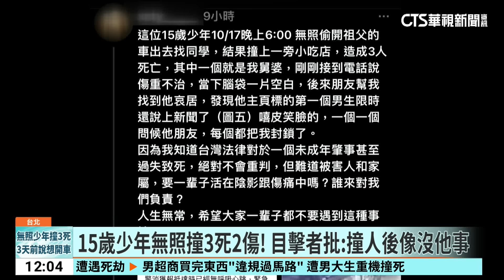用餐被撞死！ 家屬接噩耗怒轟 目擊者批：少年像沒事｜華視新聞 20241018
持續來關心台北市內湖這起嚴重的死亡事故！無照駕駛的少年，撞車奪走三命，無辜的兩名客人、一名路過騎士，送醫傷重不治，吃個東西就被撞死，要家屬如何接受，沒想到少年的朋友，竟然還發限動說上新聞了，被家屬發現，發文痛批，而且不只死者家屬悲痛難過，因為臭豆腐攤在當地小有名氣，是很多東湖人的共同記憶，案發之後，不少人都發文，譴責少年的行為，更多人在問，現在的孩子到底怎麼了。